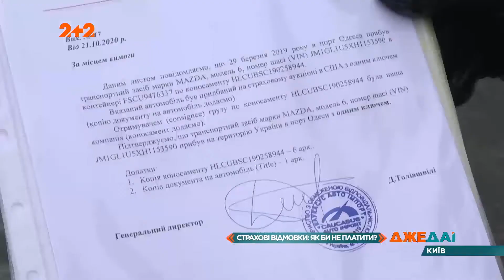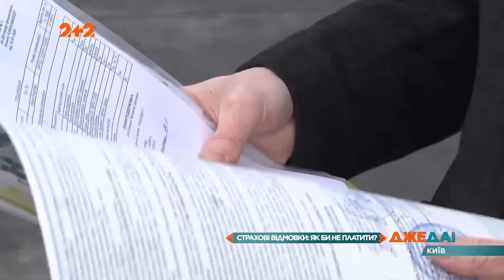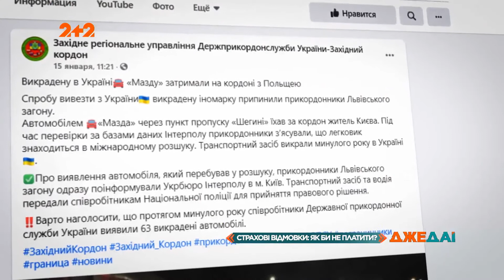Страховая компания отказывается платить за угон авто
UA - Марне страхування. Кричущий випадок стався у столиці із власником кредитного автомобіля. Чоловік одного ранку прокинувся, а від його авто лишились самі тільки спогади. Після спілкування зі страховою компанією стрес тільки посилився. З'ясувалося – розраховувати на компенсацію чоловік не може. Аргументи здивували не тільки власника викраденого легковика, а й правників.

RU - Тщетное страхование. Вопиющий случай произошел в столице с владельцем кредитного автомобиля. Человек однажды утром проснулся, а от его авто остались одни воспоминания. После общения со страховой компанией стресс только усилился. Выяснилось - рассчитывать на компенсацию человек не может. Аргументы удивили не только владельца похищенного легковушки, но и юристов.